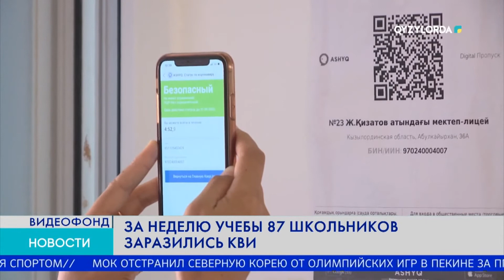ЗА НЕДЕЛЮ УЧЕБЫ 87 ШКОЛЬНИКОВ ЗАРАЗИЛИСЬ КВИ